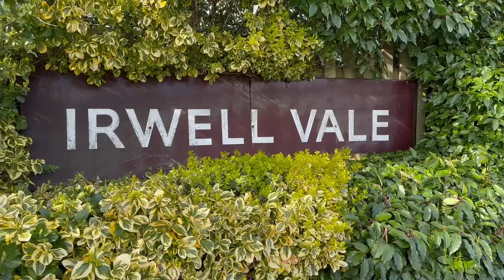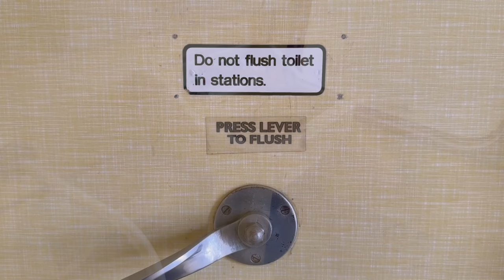A Steamy Weekend in Lancashire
A couple of weeks ago, I went into Bury to visit the market, take a wander around, and then go see my mum. I got distracted by a couple of steam locomotives as I wandered past what used to be Bury station when I was a kid. I didn't get to see my mum that day.

The following Sunday, I planned to go back to Bury, visit the Bury Transport Museum, and then go see my mum. That morning, I checked the website and learned they were having an extra steam running day with Sir Nigel Gresley and Britannia, no less. I bought a day ticket and had a great time. And I did get to see my mum afterwards as well.